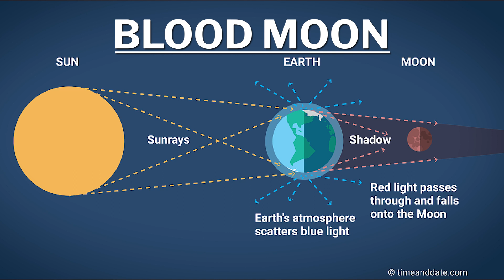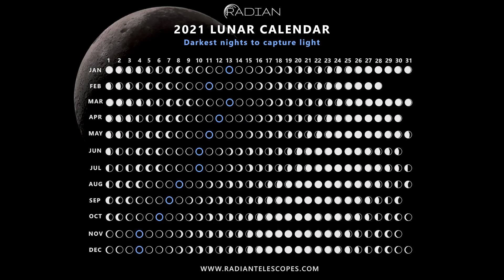Best Astro Events of 2021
Hello 2021! With the return of many celestial objects, you'll have more opportunities to look up all year long! Yessenia from the OPT team lists the top seven astronomical events happening in 2021 that you don’t want to miss, so save the date! What event are you most excited about?

Check out this full list of winter objects to image

Check out what else is happening in the night sky in 2021

Free Tools to find your Field of view with your camera and telescope:

OPT - The Telescope Authority since 1947
Telescope equipment? Astrophotography gear? Professional astronomy? We help with it all.
Let’s get social!